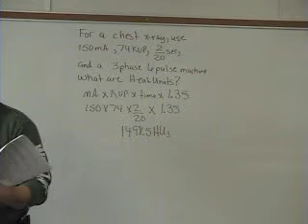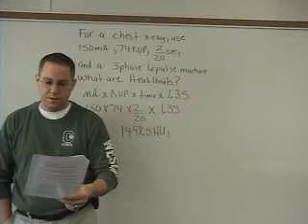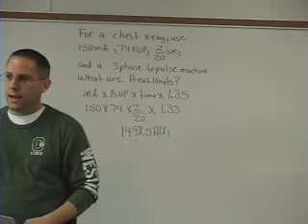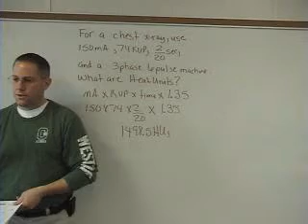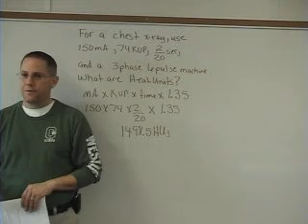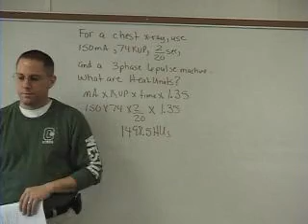Rad 13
Basic Radiography Week 2